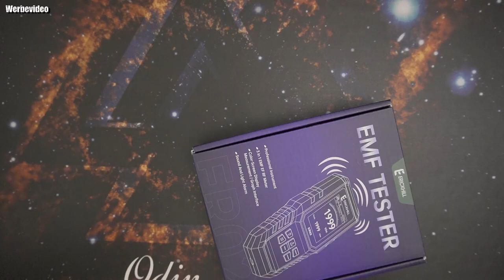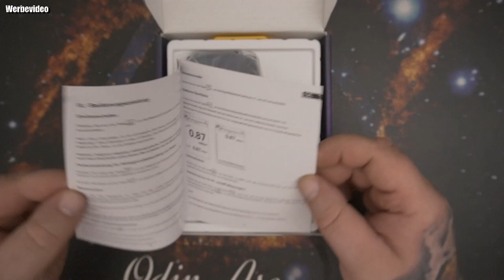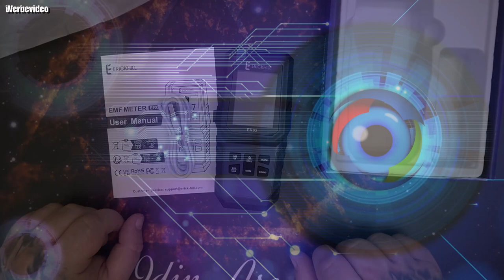Unboxing | ERICKHILL EMF Messgerät ER-02, EF/MF/RF-Prüfung, wiederaufladbarer magnetfeld messgerät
【Präzise Messung】: Ausgestattet mit einem eingebauten elektromagnetischen Strahlungssensor, der den Strahlungswert nach der Verarbeitung durch einen Kontroll-Mikrochip auf dem klaren LCD-Bildschirm anzeigen kann. Testen der Magnetfeldstrahlung mit optionalen Einheiten mG/µT, des elektrischen Felds mit der Einheit V/m und des Strahlungsfeldtests mit Einheiten mW/m².
【Akustischer Alarm】: Wenn der Messwert den Wert überschreitet (0,4 µT (4 mG), 40 V/m oder 1 mW/m²), ertönt der Summer weiterhin alarmierend. Wenn Sie es in öffentlichen Bereichen verwenden, können Sie zuerst den Summer schließen, um andere Personen nicht zu stören.
【Multifunktion】: Mikrowellen messgerät Testen des Durchschnitts- oder Spitzenwerts (Maximum), und eine Taste hält die Daten für eine Ansicht und Aufzeichnung. Das große und hintergrundbeleuchtete LCD ist gut ablesbar. Automatische Abschaltung nach 15 Minuten ohne Bedienung.
【Breite Anwendungen】: Wird hauptsächlich zum Testen von Fernsehern, Computern, Druckern, Mikrowellenherden, Mobiltelefonen, Kühlschränken, Mobilfunkmasten, Haushaltsgeräten usw. verwendet.
【Was Sie bekommen】: 1 * ER-02 EMF-Messgerät, 1 * Benutzerhandbuch, 1 * Ladekabel. Wir bieten einen 36-monatigen Kundendienst und lebenslangen technischen Support. Wenn Sie Fragen haben, können Sie sich gerne an uns wenden.